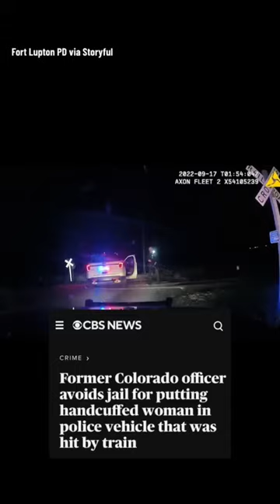Former cop avoids jail for putting handcuffed woman in cruiser that was hit by train